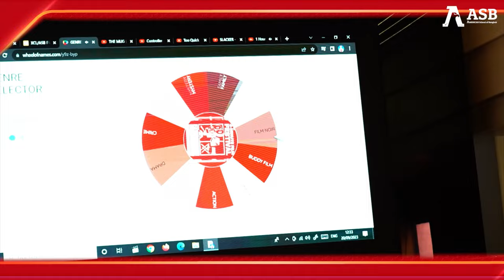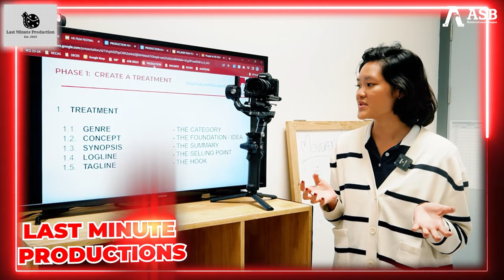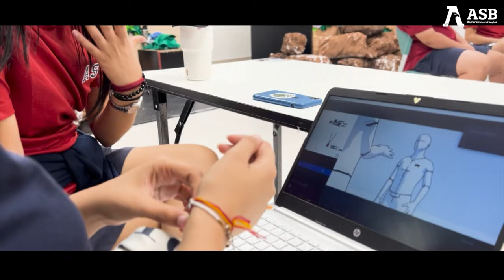High School 3-minute Film Festival [Behind the Scenes]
📽️🎬 Immerse yourself in the recent High School 3-minute Film Festival and Awards Ceremony at ASB Sukhumvit! Our high school students had the exciting opportunity to form production teams, engaging in hands-on procedures from creating a treatment to screening.
ASB Sukhumvit | ACHIEVE. STRIVE. BELONG.